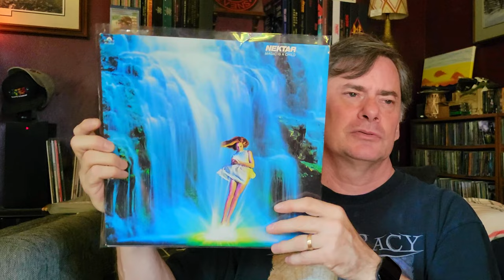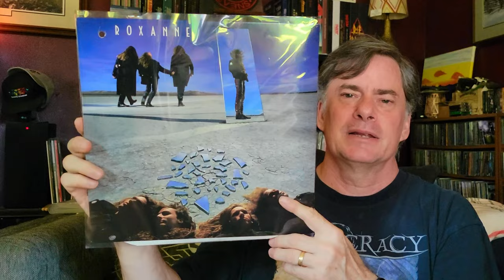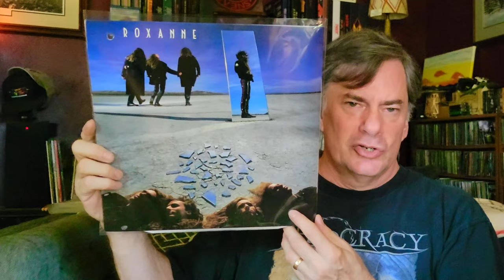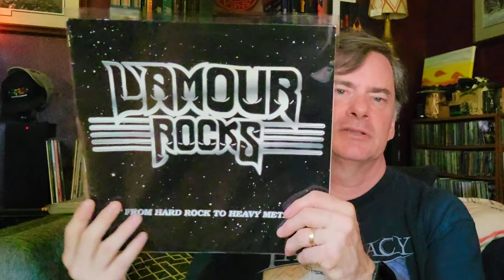More Vinyl Finds at New Seller | Vinyl Community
Another trip to the newly discovered vinyl seller at PaintedTreeBoutique yields a few good finds.

00:00 Introduction
02:30 Nektar - Magic is a Child
03:56 Roxanne
06:09 L'Amours Rocks

Social
Rumble: MegaJeff
Odysee: @MegaJeffsRockHardVinyl